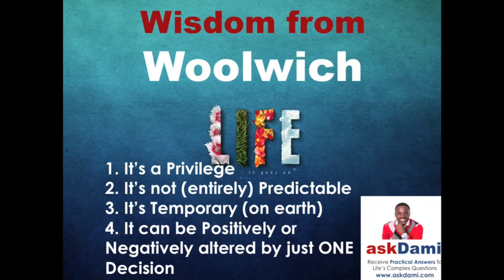AskDami.Com- Wisdom From Woolwich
In this episode of AskDami, Damilola Oluwatoyinbo draws our attention to some sublime truths from the gruesome murder of the gentleman Lee Rigby at Woolwich, South East London on Wednesday May 22, 2013.
Watch, "Like" and Share this with your friends and families.